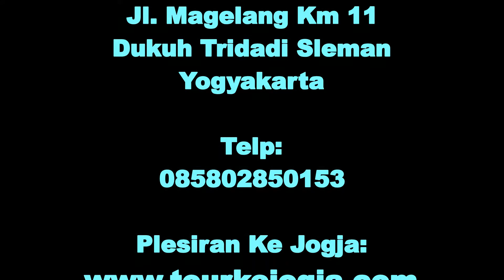Budidaya Semut Angkrang dalam Toples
Pembudidaya: Mas Dono
Alamat: Dukuh Rt o4 Rw 18, Tridadi, Sleman, Yogyakarta
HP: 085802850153